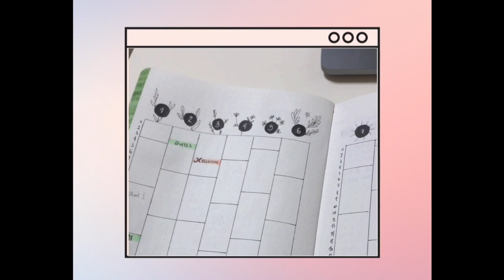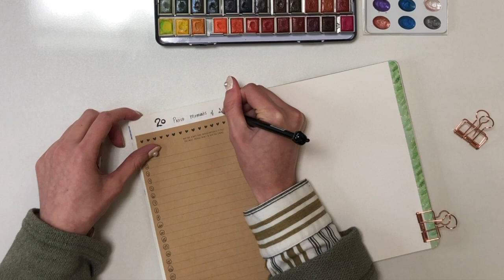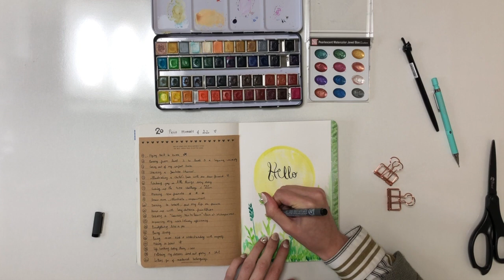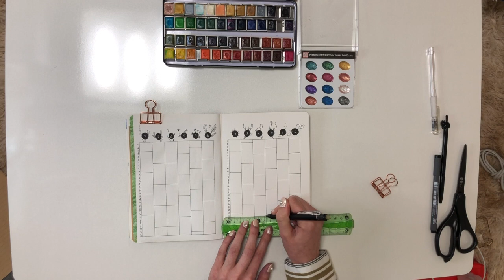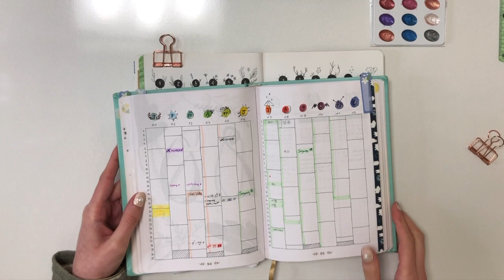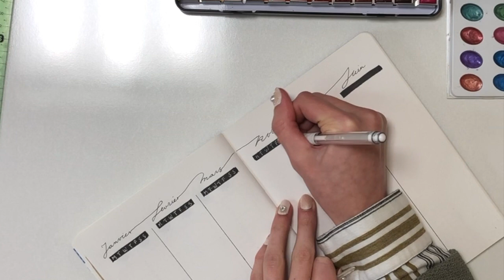Nouveau Bujo/ Set up 2021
Hello !
Tout d'abord, bonne année et meilleurs voeux en ce début de mois de janvier 2021 :)
Si tu en profites pour te lancer dans l'aventure du bullet journal ou si comme moi tu recréé un set up pour 2021, cette vidéo est pour toi!
J'ai aussi eu envie d'ajouter dans cette vidéo une page très spéciale qui permet d'avoir un regard positif et un sentiment d'avoir accompli quelque chose en 2020, je sais que pour beaucoup d'entre nous c'était une année pleine d'imprévus mais justement ça vaut encore plus la peine dans le contexte actuel de trouver du positif dans nos vies :)

Si tu veux en savoir plus sur ma vie en Corée et la préparation des vidéos, suis-moi sur insta : @iwadventure

On remercie égalment Chantalité pour ce background musical hors du commun, tu peux découvrir son univers musical